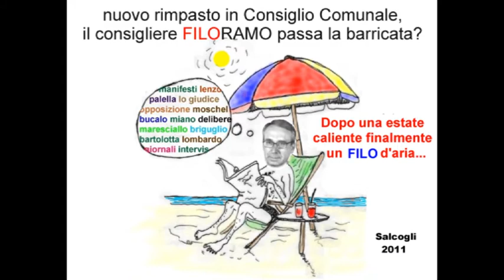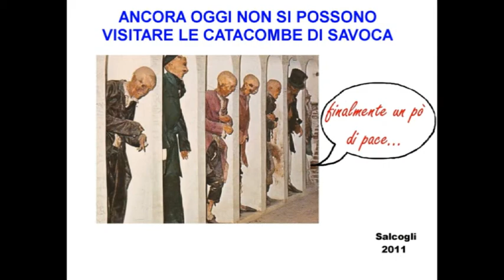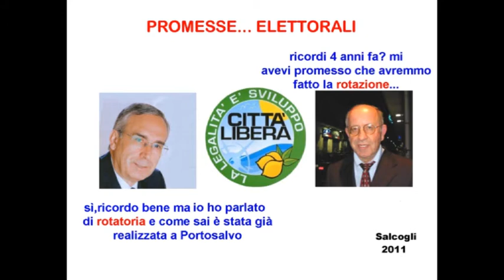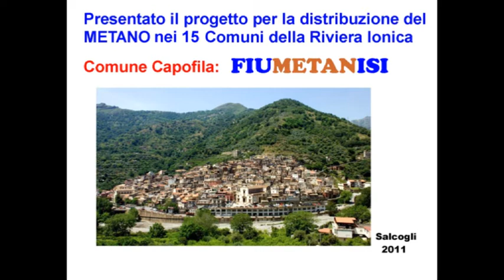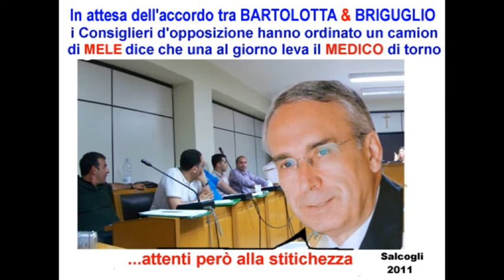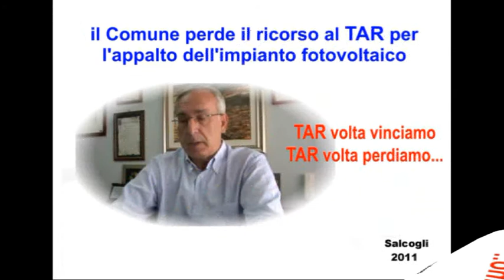Vignette Salcogli 2011 - Santa Teresa di Riva